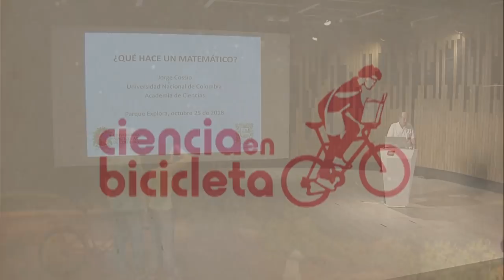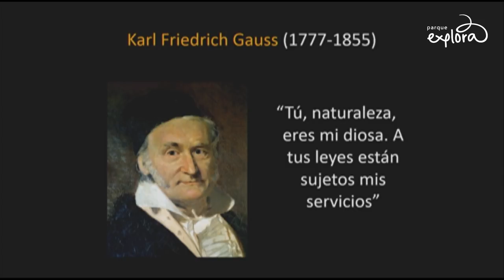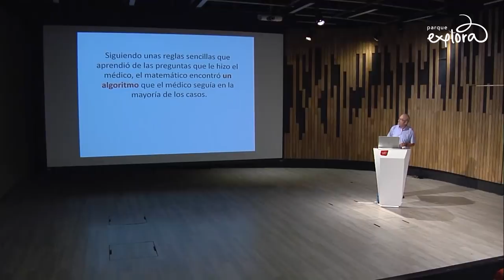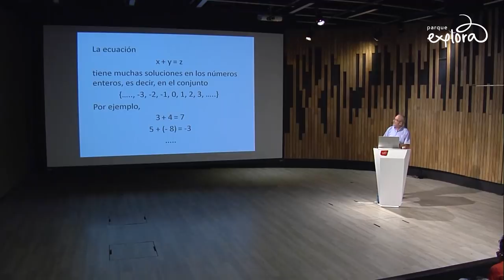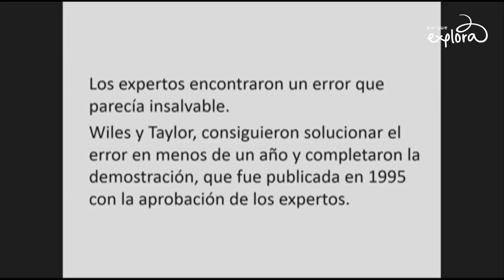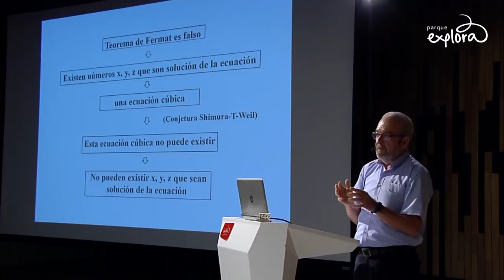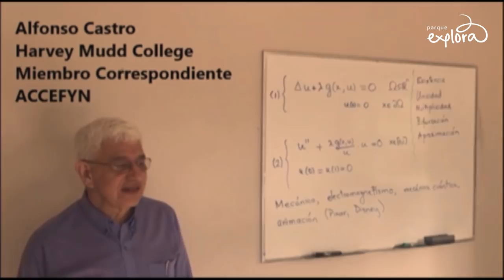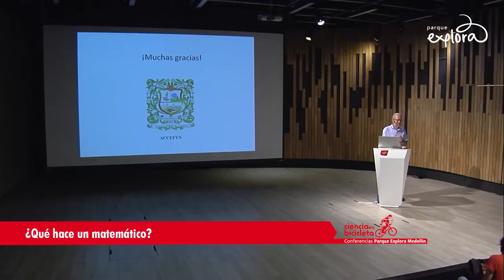¿Qué hace un matemático?: Jorge Cossio | Ciencia en Bicicleta | Parque Explora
La matemática es fascinante no solamente por su belleza, sino también porque es una manera de describir la realidad y de entender el mundo.

Una de sus funciones más importantes es la de ordenar la información y proporcionar herramientas que la trascienden. Charla programada con la Academia Colombiana de Ciencias Exactas, Físicas y Naturales.

Invitado:
Jorge Cossio, Ph.D. en Matemáticas, Profesor Emérito de la Universidad Nacional de Colombia. Miembro de Número de la Academia Colombiana de Ciencias Exactas, Físicas y Naturales (Accefyn).